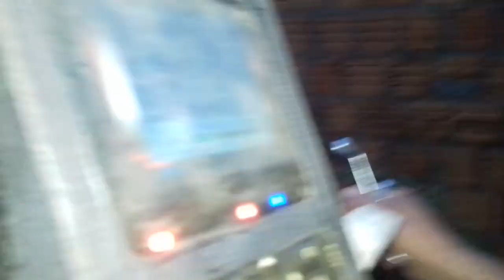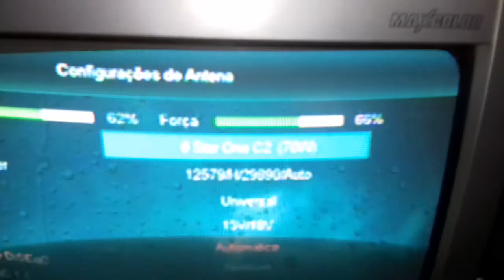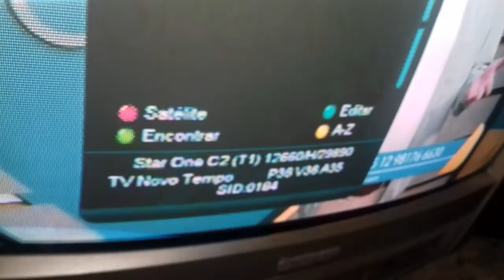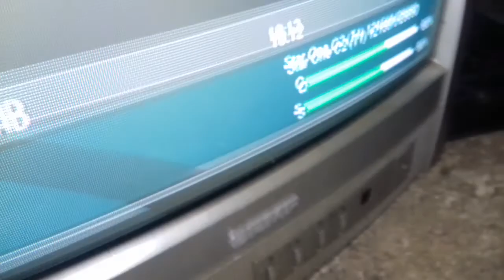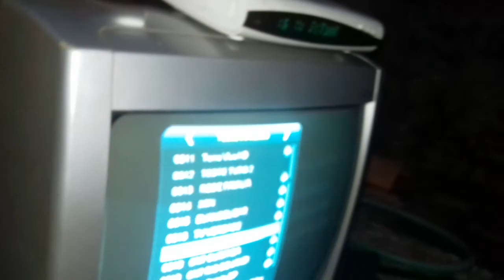MIGRAÇÃO BANDA C PARA KU 32 CANAIS GRATUITOS